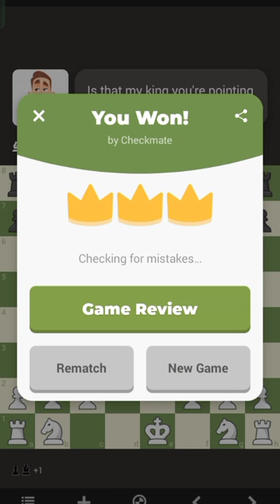How to Beat Antonio in 8 Moves